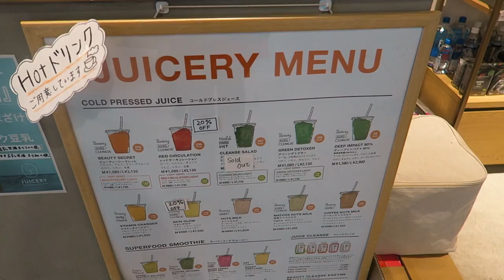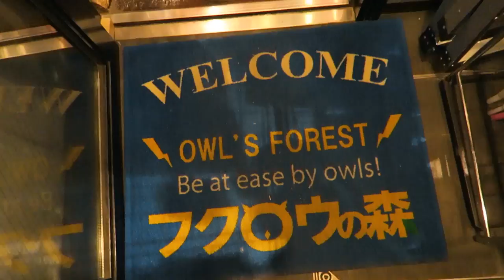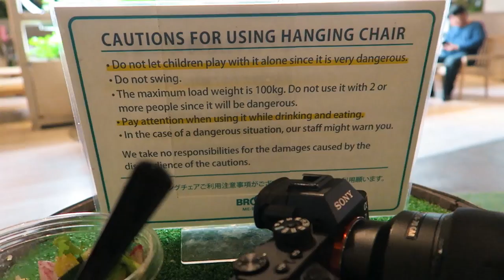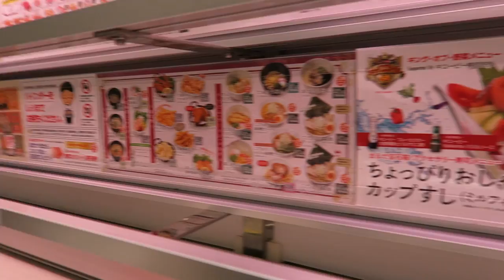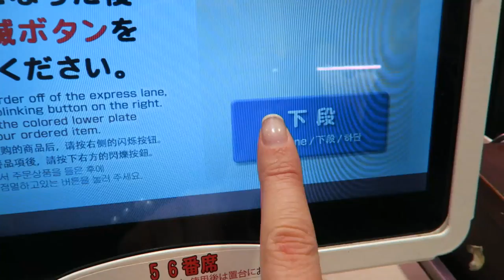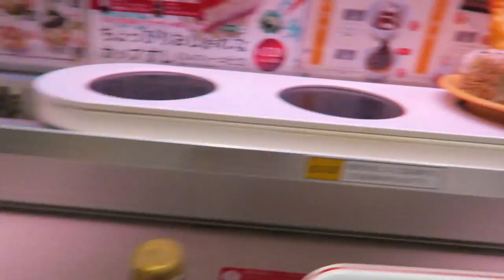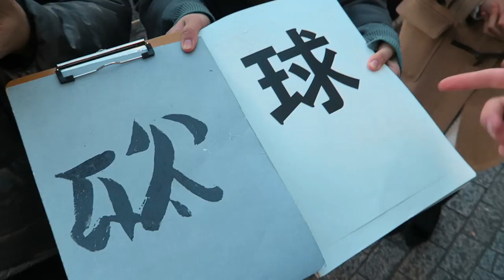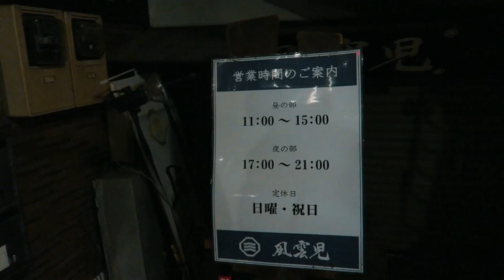TOKYO I LOVE YOU | My CRAZY 24hrs In Tokyo